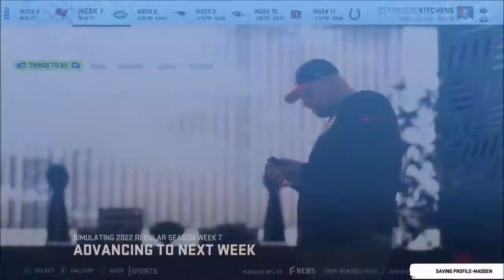Week 7 | Cleveland Browns Franchise | Season 4 | Madden 20 | Ep 69 | Crazy Town Gaming